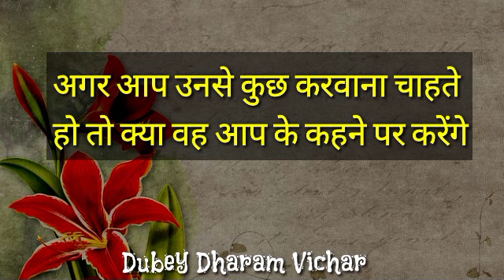Choose one number | Love quiz game | Love quiz game today | Love quiz game new 2022 | True love test